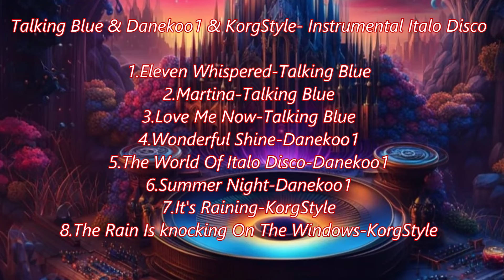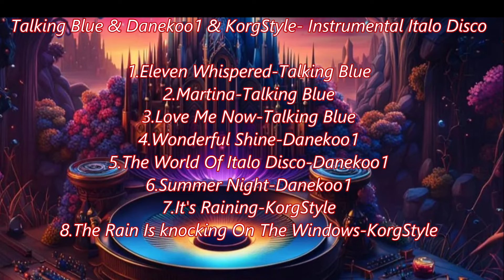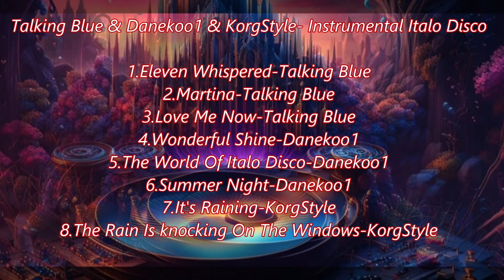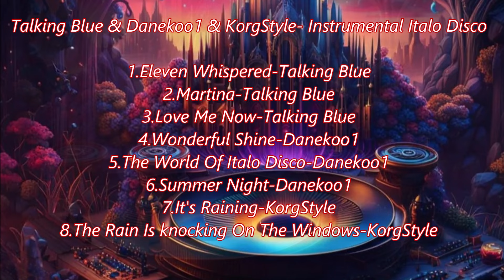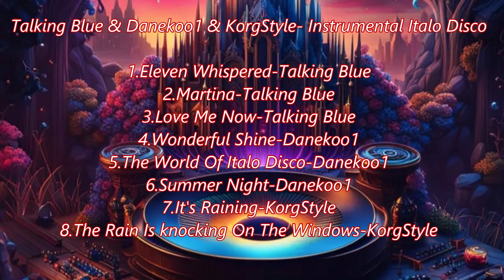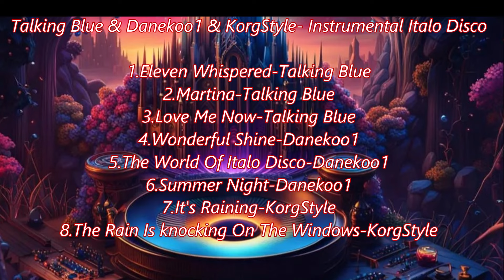Talking Blue & Danekoo1 & KorgStyle - Instrumental Italo Disco KriZe Mix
1.Eleven Whispered-Talking Blue (00:00-03:22)
2.Martina-Talking Blue (03:23-05:33)
3.Love Me Now-Talking Blue (05:34-08:26)
4.Wonderful Shine-Danekoo1 (08:27-11:50)
5.The World Of Italo Disco-Danekoo1 (11:51-16:55)
6.Summer Night-Danekoo1 (16:56-20:20)
7.It's Raining-KorgStyle (20:21-22:26)
8.The Rain Is knocking On The Windows-KorgStyle (22:27-24:36)